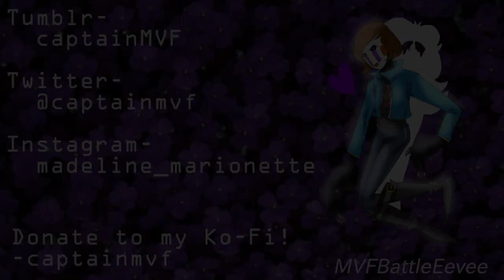[Miitopia] Wonderland [MEME]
I'm in mortal pain.

 This took almost a full week to do when I wasn't focused on school or any other animation or art-related projects. My computer crashed twice and I had to backup my drive in order to edit this. This week hasn't been a good week for editing anything in general.

 I wanted to make something unique in this one but I chose to stick to a more traditional video that resembled the original more (thank goodness too or else my computer wouldn't have been able to handle it). More Miitopia because I love my beautiful miis and the story. ALSO! I added in my new youtube credits vid at the end, like I should have done in my last two videos.

(please check out lizzardsblackrose because they're art is so gorgeous)

Miitopia and certain characters belong to Nintendo and their rightful creators.
Video and other characters belong to me.